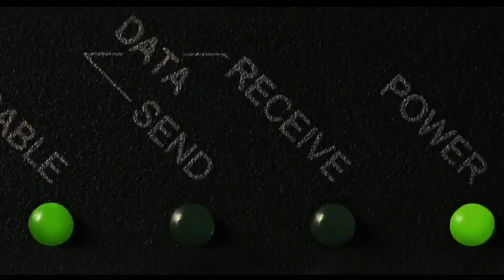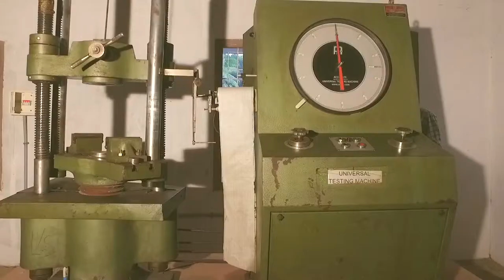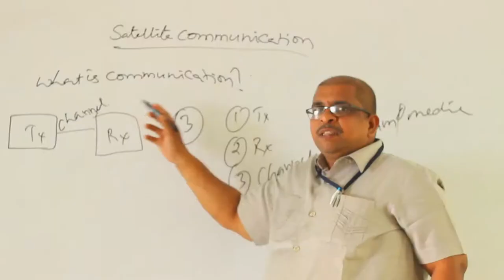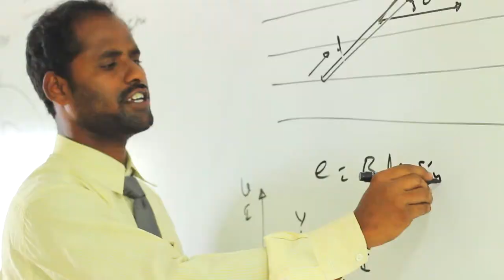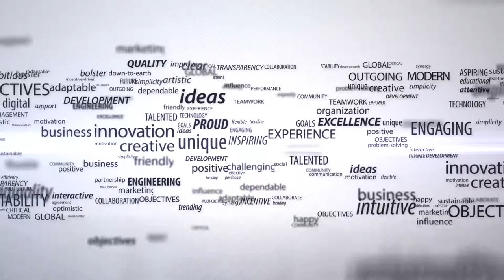AIMSCE-Amalapuram Institute of Management Sciences and College of Engineering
AIMSCE - The Amalapuram Institute of Management Sciences and College of Engineering is one of the best technical institutes in Andhra Pradesh. The college is well equipped with all the modern technology & internet facility. The placement record of the colleges is excellent since its inception the college has placed so many students & train them to face the interviews by giving them group discussion, objective questions & Human resource interview training through trained professionals.